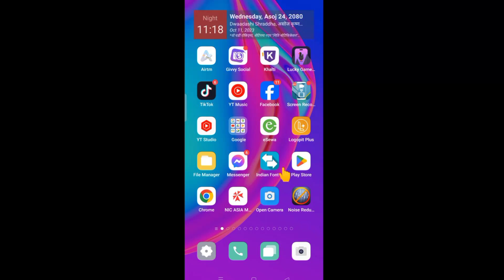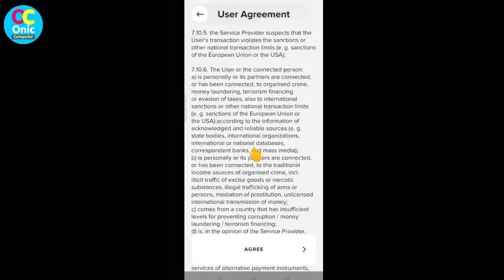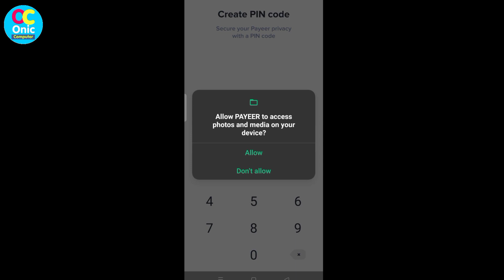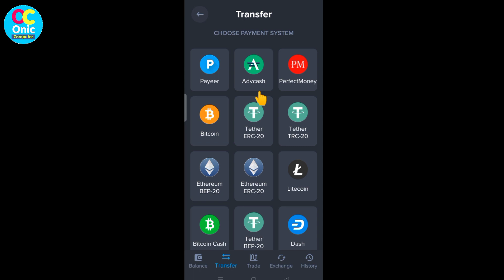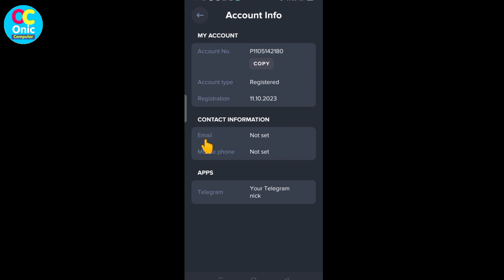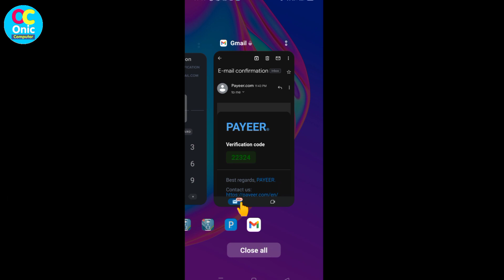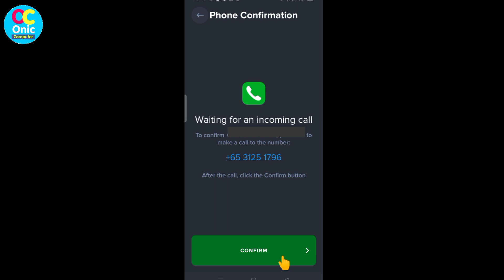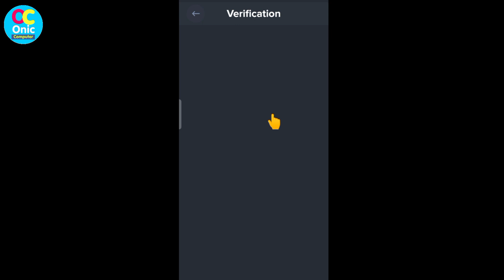How To Create Payeer Account in Nepal | Online Earnings in Nepal | Withdraw Online Earnings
Some Popular Videos in Channel
5. Your Name in Voter List
7. Type in Nepali on Mobile
9. Pay Electricity Bill From eSewa
10. Your Mobile Original or Duplicate

Creator:Onic Agyat
3. Instagram:
About Payeer App:
Online Earnings Withdraw